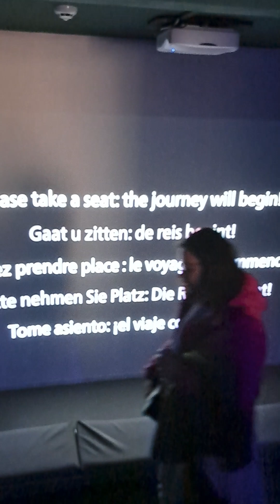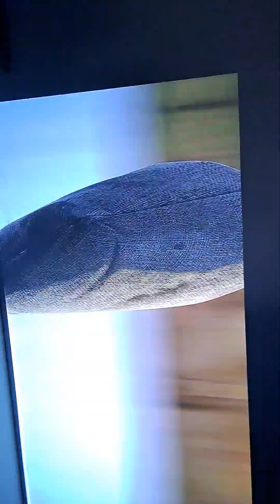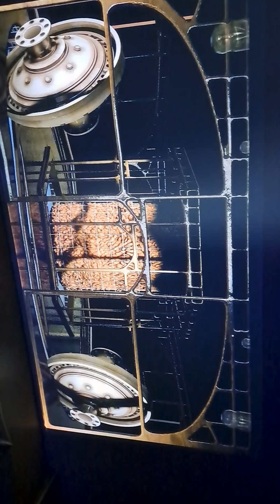Museo del chocolate en Bruselas !!!